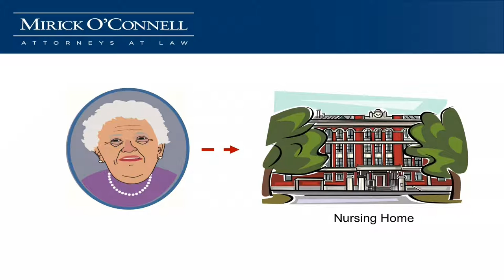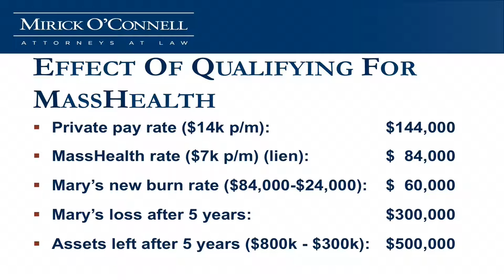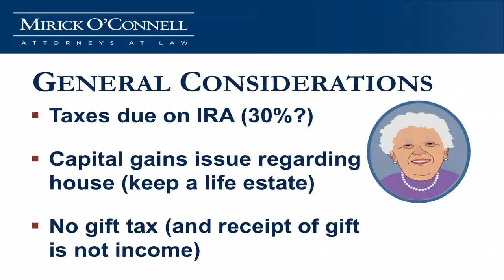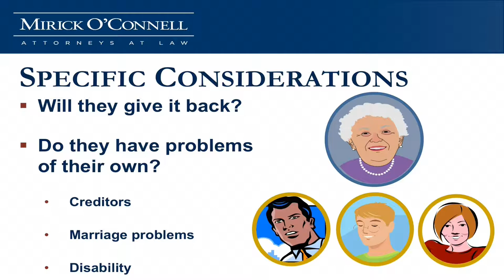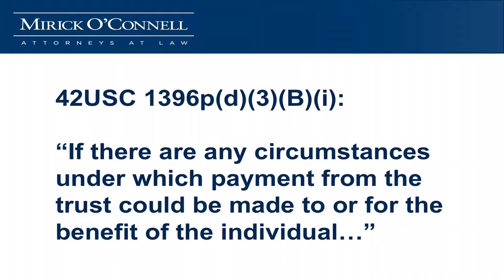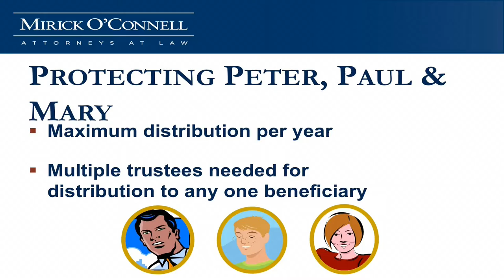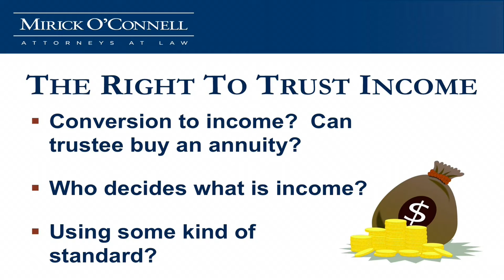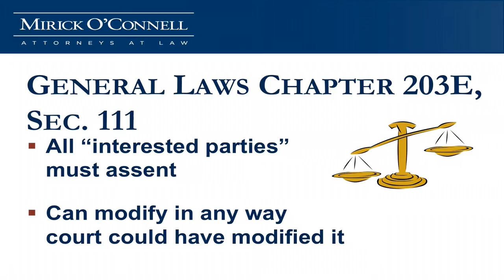The Irrevocable Trust - Southboro COA